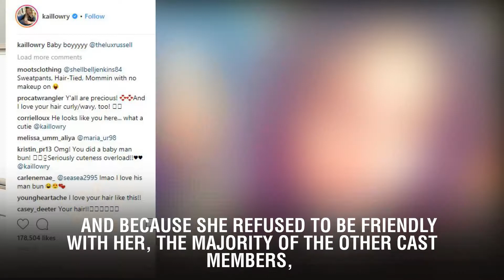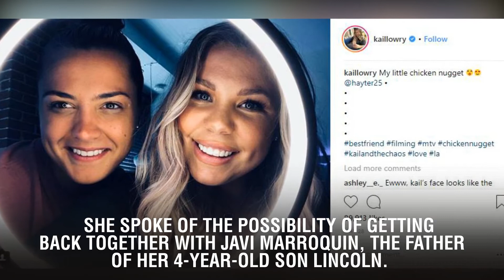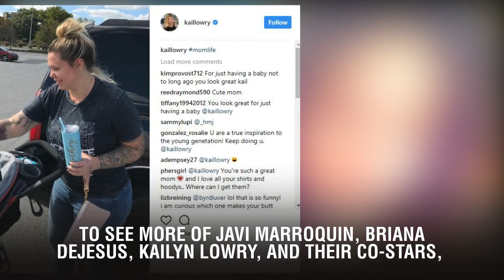Teen Mom 2 Reunion Briana DeJesus Claims Kailyn Lowry Is ‘Salty’ Over Javi Marroquin Romance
Briana DeJesus took aim at her boyfriend Javi Marroquin’s ex-wife, Kailyn Lowry, during last night’s Teen Mom 2 Season 8 reunion special.